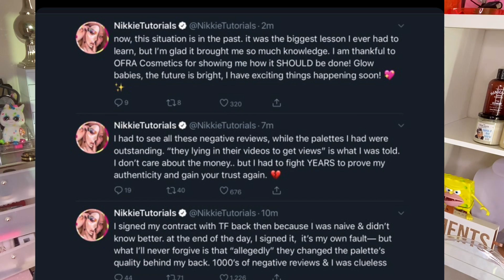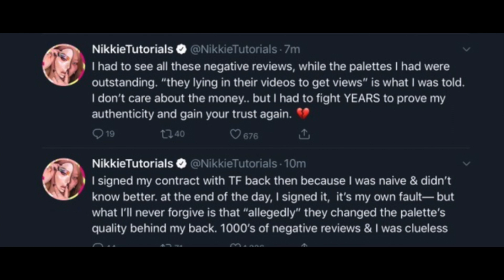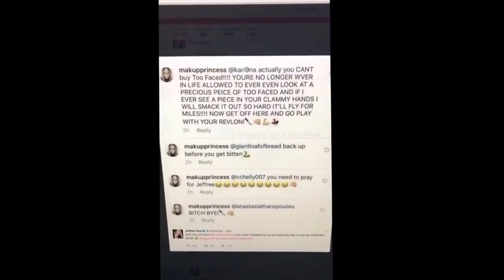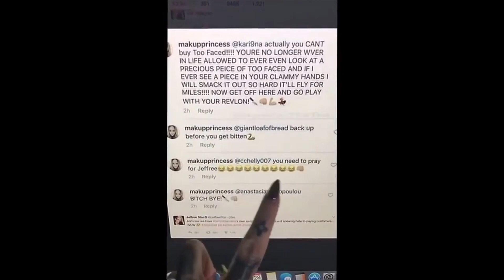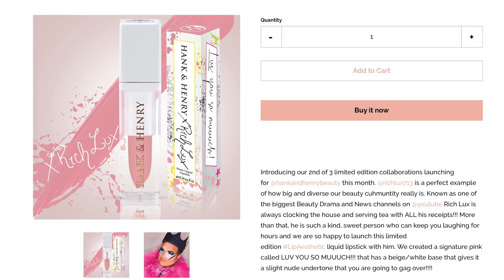NIKKIE TUTORIALS DISSED RICH LUX?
NIKKIE TUTORIALS RICH LUX